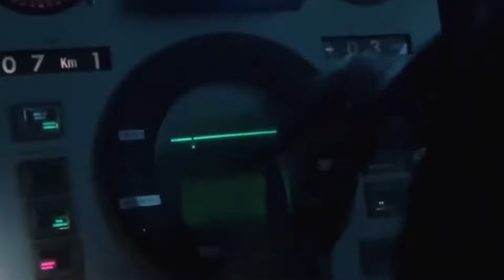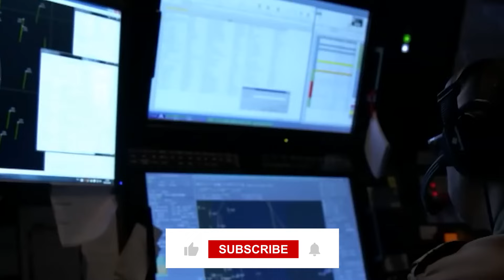EXTREME FAIL: Pirates ATTACK Warship TWICE by MISTAKE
In the vast expanse of the Indian Ocean, where the waves conceal both mystery and danger, an extraordinary saga unfolded when Somali Pirates found themselves entangled not once but TWICE in a series of inexplicable events with a French Warship.

But  Why did these Somali Pirates target a military vessel twice? What events transpired during these high-stakes encounters? And How did the seasoned crew of the French Warship navigate through the chaos?